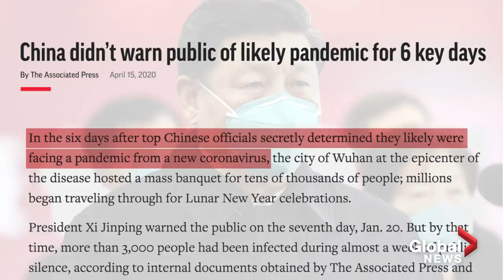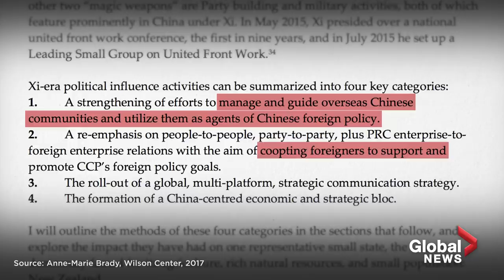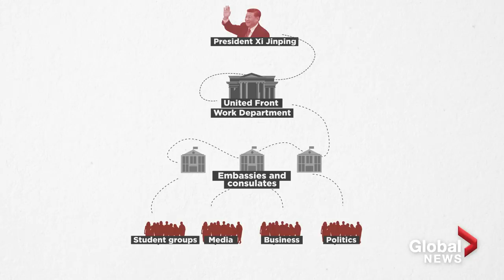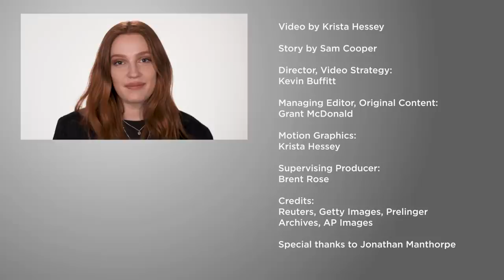Coronavirus outbreak: How a secretive organization helped China hoard PPE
Before alerting the public to the danger posed by the novel coronavirus, China quietly began gathering personal protective equipment (PPE), such as N95 masks, from countries around the globe. An investigation by Global News examines the troubling methods and underground actors allegedly used by Beijing to corner the world’s supply of personal protective equipment, which left many countries, including Canada, short of PPE.